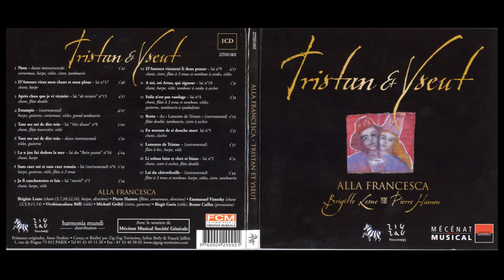Tristan et Yseut (Alla Francesca, 2005)